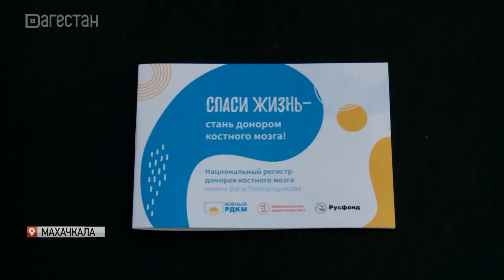Донорство костного мозга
На площадке дагестанского филиала Почты России прошла встреча с представителями организации донорства костного мозга. Здесь рассказали, чем донорство костного мозга отличается от донорства кровИ, кто может стать донором, а для кого это противопоказано. Напомним, Почта России, Национальный регистр доноров костного мозга имени Васи Перевощикова и Русфонд подписали соглашение о сотрудничестве, в рамках которого каждый здоровый житель России в возрасте от 18 до 45 лет может стать потенциальным донором костного мозга, бесплатно отправив по почте заказным письмом образец своего буккального эпителия.